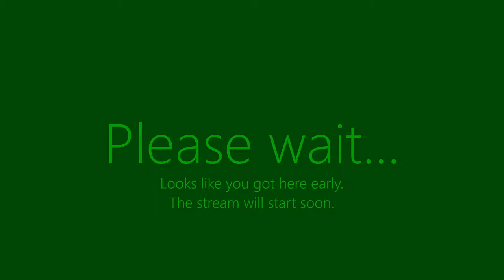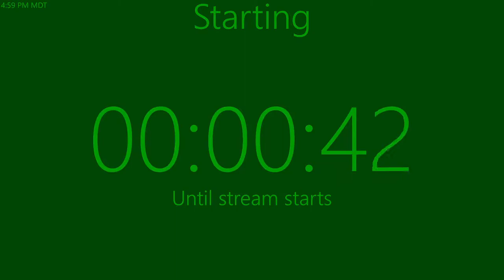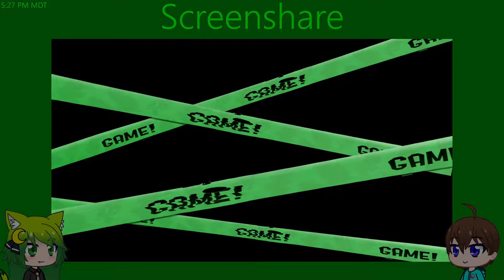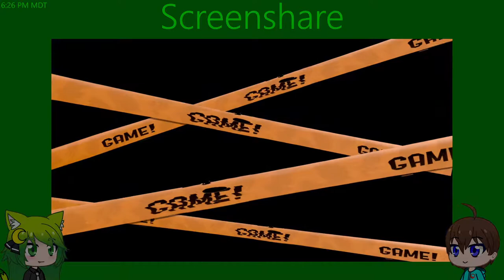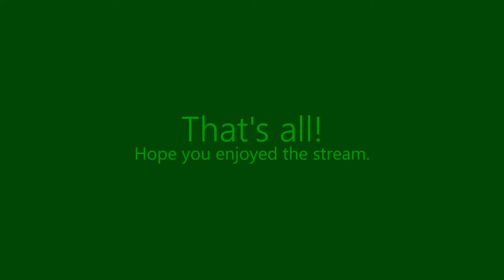GNP Gaming - Splatoon 3 World Premiere!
Woomy.

NOTE: Schedule isn't final.

This stream isn't monetized.

Stream Chat Rules:
1. Be nice to others. Don't spam or troll.
2. If you see spamming or trolling, don't respond to it.
3. Don't have unrelated conversations or bring up irrelevant topics.